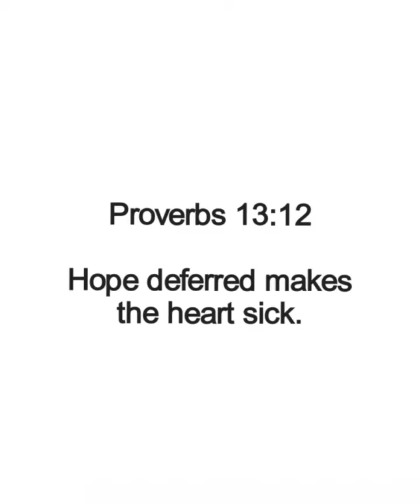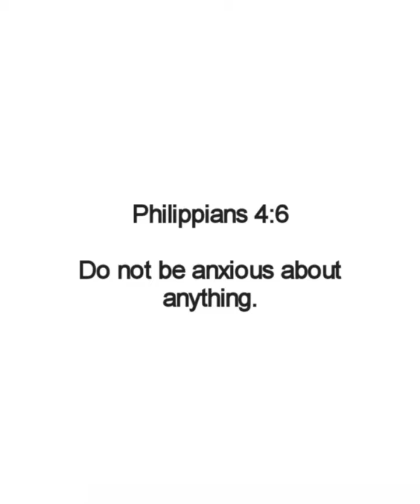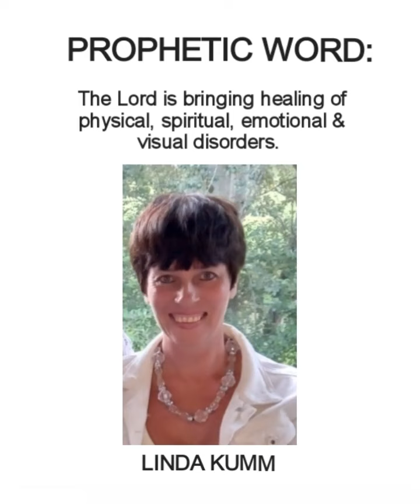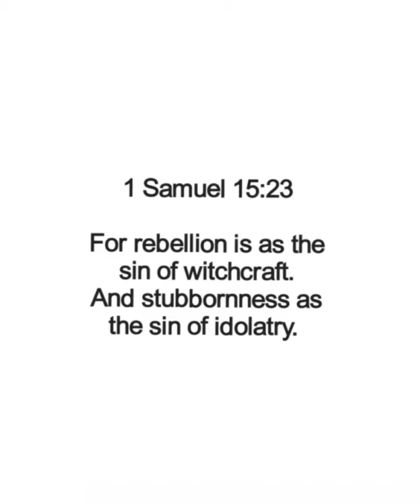PROPHETIC WORD: The Lord is bringing healing of disorders in your life - By Linda Kumm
WHAT WE DO AS A MINISTRY:

LINDA & MARIUS MINISTRIES:
Roodepoort, South-Africa.
OUR SERVICES:
We minister and flow in the following annointings:
*  Teachings and discipleship on Deliverance & Spiritual Warfare.
*  Believer’s Baptisms.